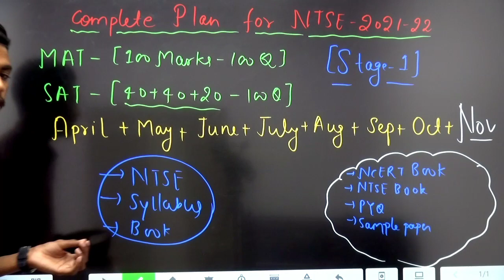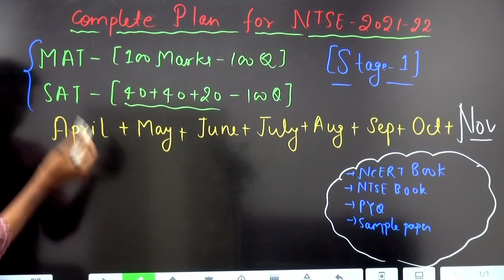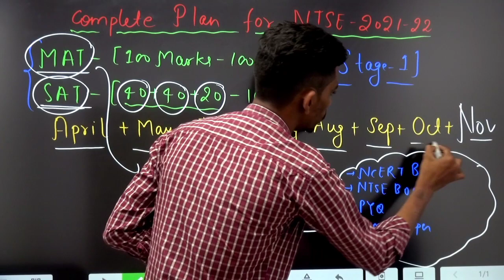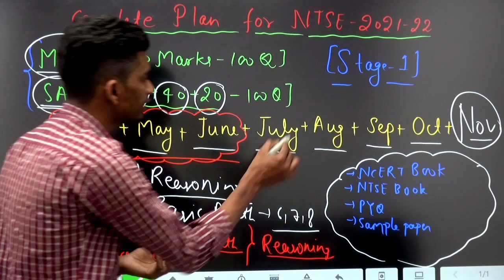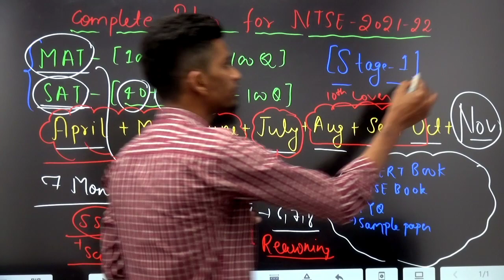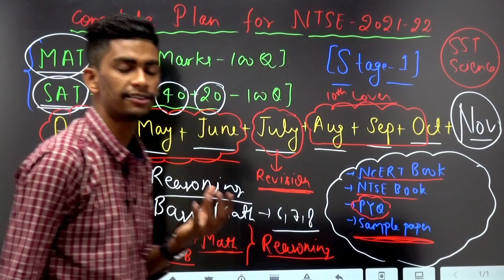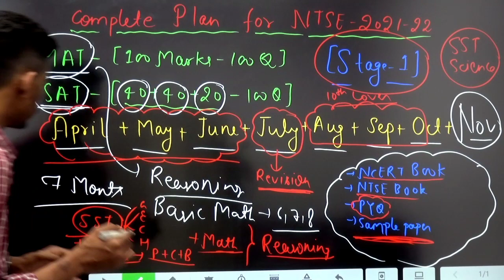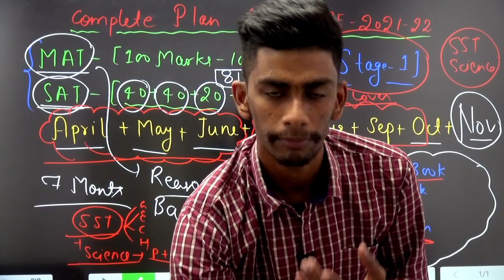NTSE 2022 की तैयारी का complete Plan🔥|Follow this NTSE Plan Class 10th students To be Topper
For any queries u can directly msg me

Rankers  Class 9 and 10 brings you yet another amazing Maths session on Best Maths Books. In this session,  kishan Sir will touch upon one of Class 9th’s and Class 10th’s Maths’ most important books.
Watch this video to clear your concepts and know some of the best books and shortcuts to solve Mathematics problems and learn the formula.

Rankers  Class 9 and 10 is a free YouTube channel that aims at paving a strong foundation of Physics, Chemistry, Biology and Maths for students aspiring for JEE & NEET entrance examination. Rankers  believes that a stronghold on subjects like Maths, Physics, Chemistry and Biology can only be accomplished with a greater level of emphasis in class 9 and class 10. These books will help you prepare for CBSE Board exams, ICSE Board exams, NTSE, PROMO and several other competitive exams.

At rankers  Class 9 and 10, we not only teach but also guide the young minds in the correct direction for their future. We try to answer most of the questions of students such as which stream to choose after Class 10, how to stay motivated, how to make study time-table, how to prepare for examinations, etc.

1. Learn from your favourite teacher
2. Dedicated DOUBT sessions
3. Unlimited Access to Live Online Classes and Videos
4. Real-time interaction with best-in-class teachers
5. You can ask doubts in live online classes
6. Limited students in each online Class
7. Download the videos & watch offline

Thanks